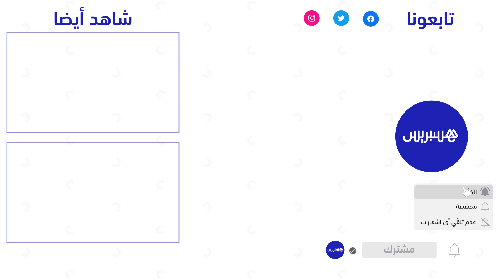الهيأة المكلفة بتعديل مدونة الأسرة تنطلق في الاستماع للأحزاب